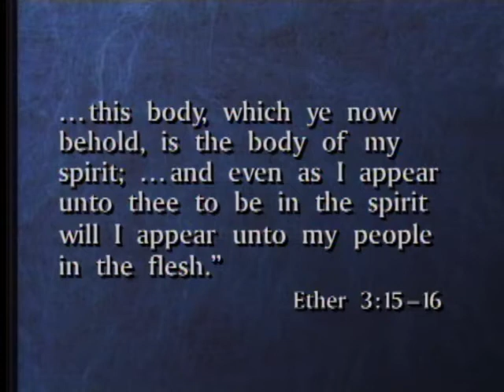LDS - We Are Children of God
LDS - We Are Children of God - Who are we? We are children of God. Our potential is unlimited. Our inheritance is sacred.

Russell M. Nelson, Of the Quorum of the Twelve Apostles,  "We Are Children of God" Mormon General Conference October 1998